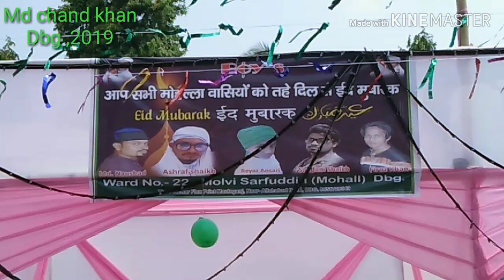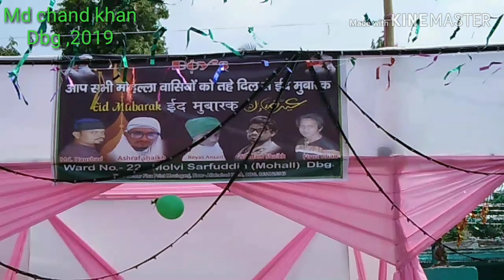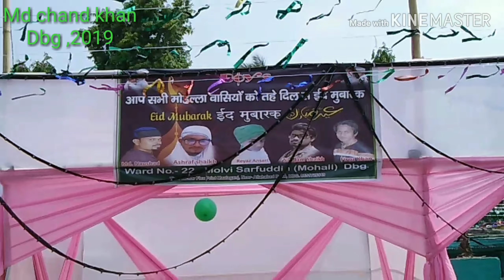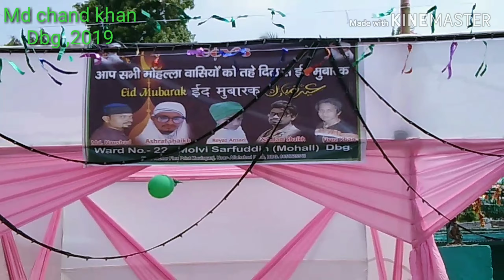Eid mudarak 2019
Md chand khan